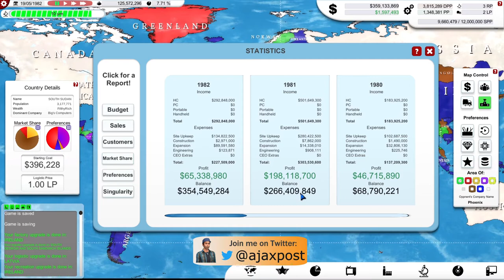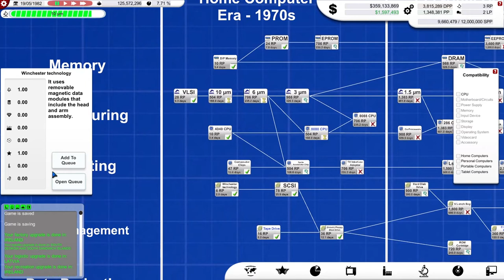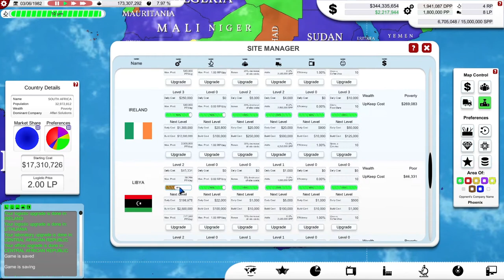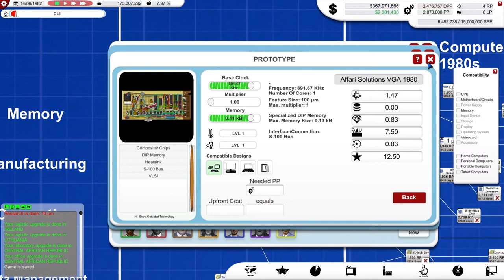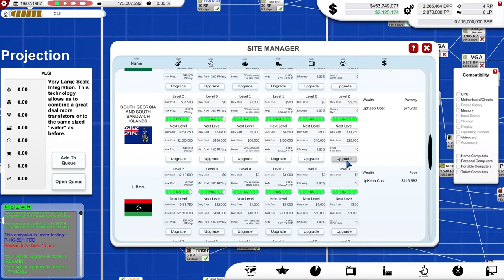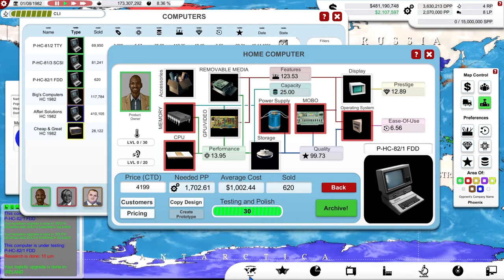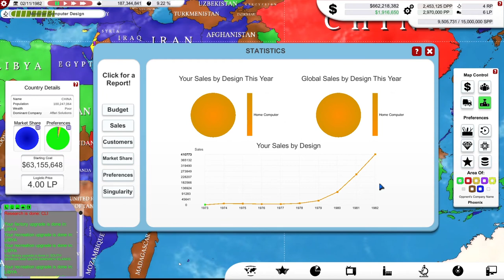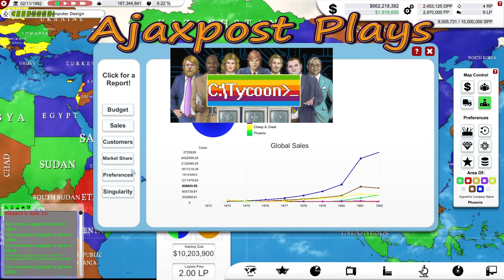Computer Tycoon : How Many Is Too Many Countries? : Spring 2020 Update Lets Play 3.09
The thing with success is that it generates even more success! Having established a sound foundation in the last episode my computer company is now rolling into more countries than ... well more than before! Every time I find new customers I have to build bigger factories and even then they're seldom enough ... but somehow I just keep on making HUGE sums of money!

"Computer Tycoon is a grand strategy and business management hybrid about Computer Evolution and starting your own company in the 70s. Lead the research race until 2034, create the best hardware and operating system, take care of your infrastructure and even handle your marketing. Find video game gems to promote them on your platforms, conquer the global market and became literally immortal!"